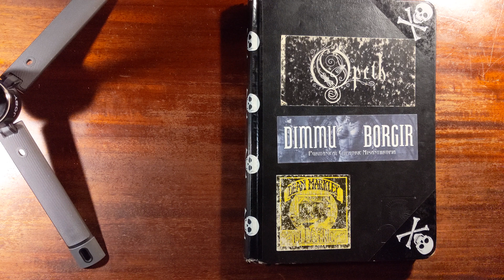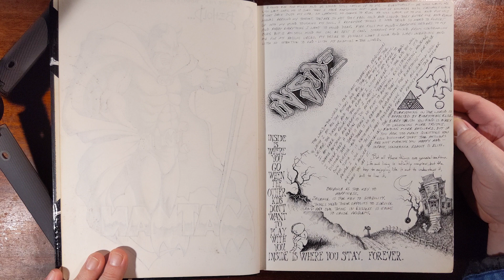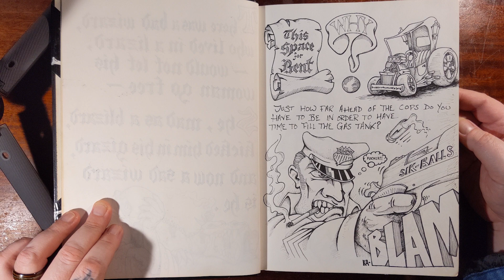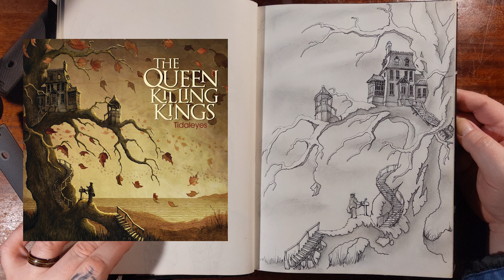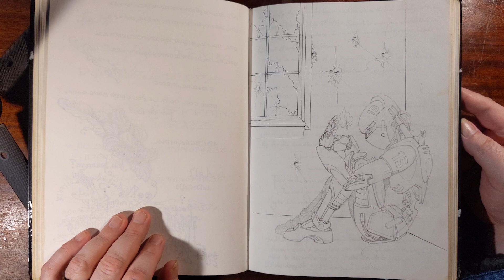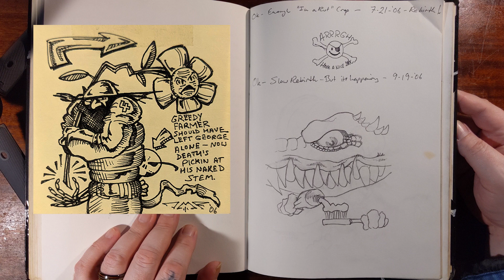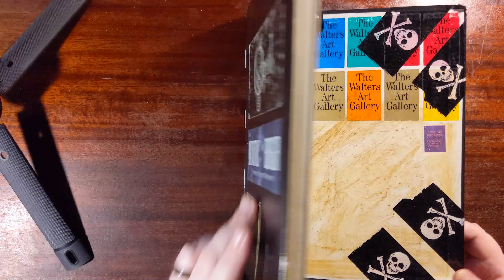J Matthew Root - VLOG #004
J Matthew Root – VLOG #004. Welcome to a little walk through tour of my sketchbook from 1996 to 2006 covering my time at art school and the beginnings of my career. I hope you like!

If you'd like to help support this vlog and all the creative projects involved in it plus get access to the full versions of these vlogs as well as lots of exclusive goodies check out my Patreon